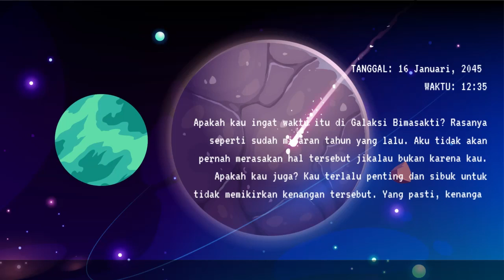Planet Bumi Punya Pacar? - SCP-5979 "Star Crossed Lovers"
Diketahui bahwa Planet Bumi punya pacar yang juga merupakan sebuah planet lain, kok bisa? let's check it out!

== Perhatian! ==

== Music Used ==
Lukrembo - Biscuit